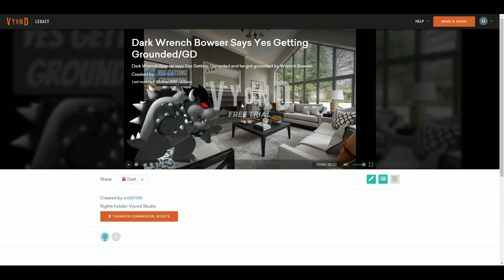Dark Wrench Bowser Says Yes Getting Grounded/Grounded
Dark Wrench Bowser says Yes Getting Grounded and he got grounded by Wrench Bowser.